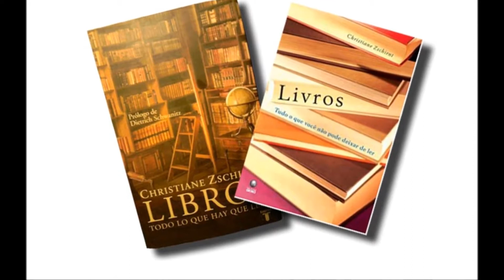Livros: tudo o que você não pode deixar de ler - Cristiane Zschirnit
Um excelente livro que fala sobre a importância de algumas obras dentro do seu contexto no mundo. Cristiane conta de forma divertida e agradável porque ler determinados livros.